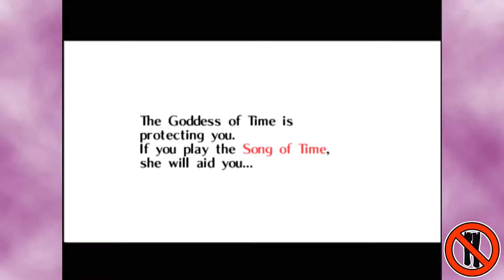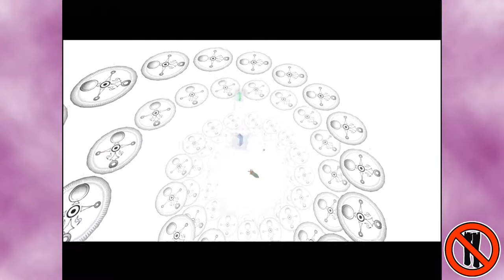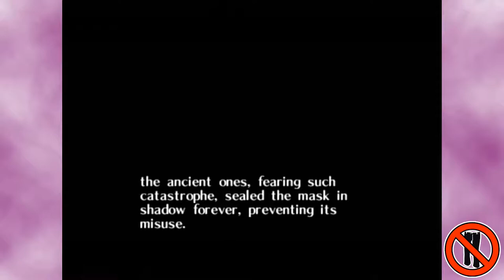Legend Of Zelda: Majora's Mask: Rendundancy - Part 3 - No Pants Gaming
Having to redo certain things in the game does kinda suck, but its kinda cool to decide when you want to or return to that time and discover the new things you can do.